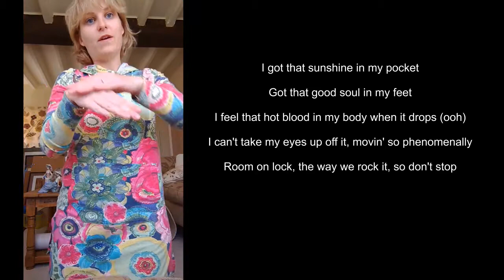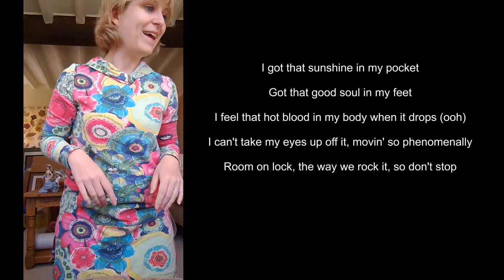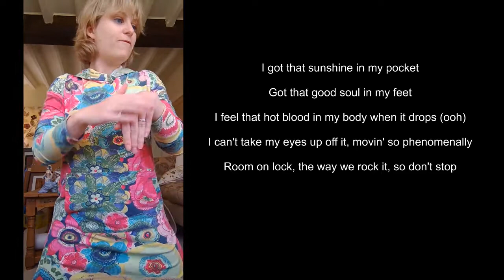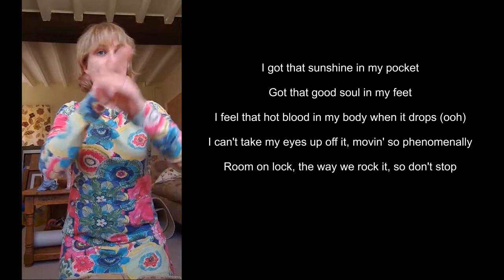Can't Stop The Feeling Lesson 3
This is lesson 3 of 5 teaching Makaton to the song "Can't stop this feeling" by Justin Timberlake